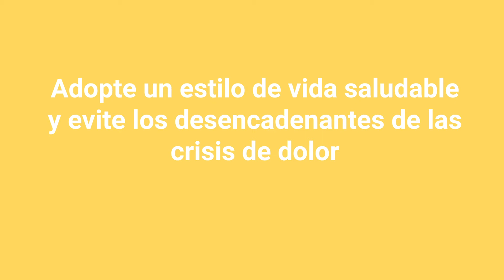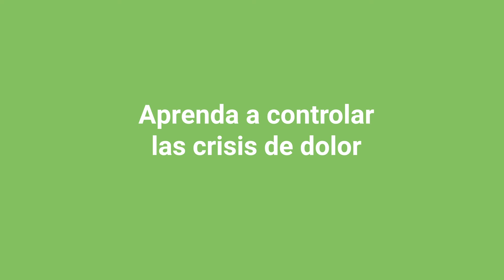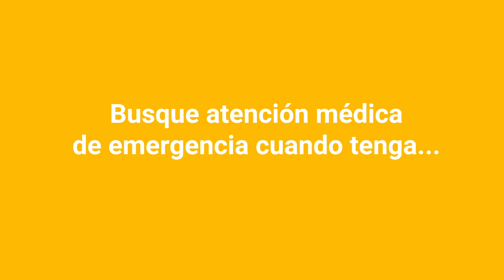Drepanocitosis o enfermedad de células falciformes - Salud Entre Culturas (Español) - Parte II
La prevalencia de hemoglobinopatías en España, especialmente la Enfermedad de Células Falciformes (ECF), está aumentando de forma exponencial como consecuencia de los movimientos migratorios. Las medidas de prevención basadas en el diagnóstico precoz pueden reducir la carga a largo plazo de los trastornos genéticos. El objetivo inicial de este proyecto piloto fue crear un programa de formación y diagnóstico precoz de ECF en población extranjera procedente de áreas endémicas y residente en España.